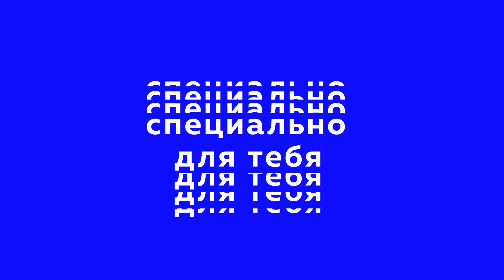Веб дизайнер. Ответы на вопросы новичков.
Новый гость нашей рубрики об iT-профессиях - Денис Кабыченко, Graphic & Webdesigner, сооснователь и арт-директор веб-агенства.